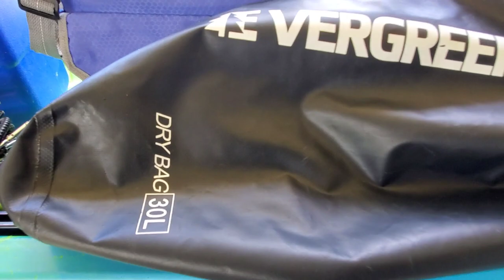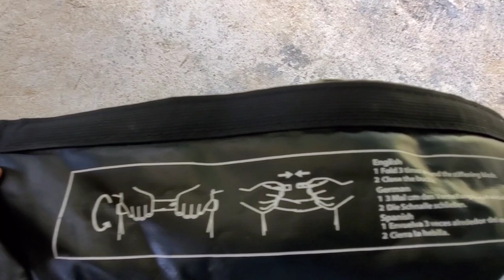Dry bags y sus usos para el deporte del kayak!!!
Dry bags para uso en kayak!!!